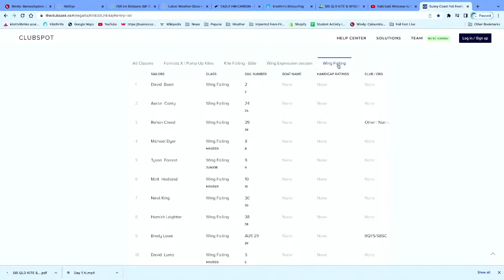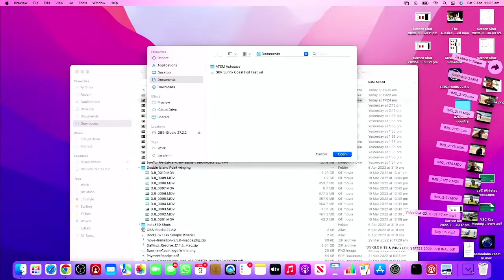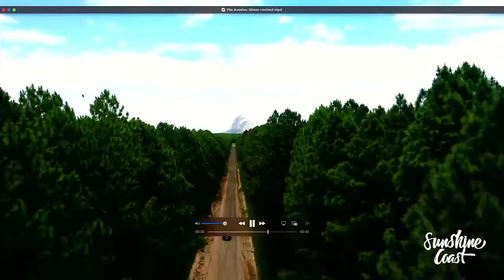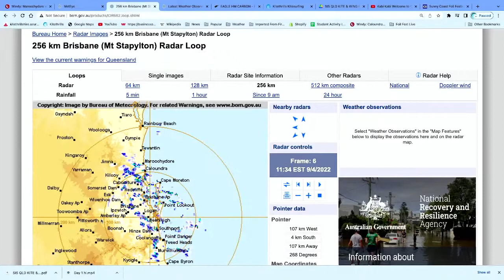Sunny Coast Foil Festival Day 2 - Wing Foil Racing Lead Up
The QLD state titles of Kite Foil Racing 2022 - April 8-10th 2022.  Held at the same venues as the 2032 Olympics. Watch the action from the countries top Kite foilers and the states inaugural wing foil state titles.

Wing Foil Racing Lead Up.